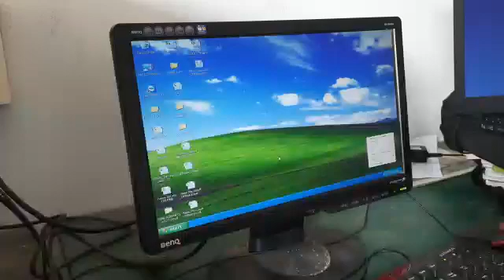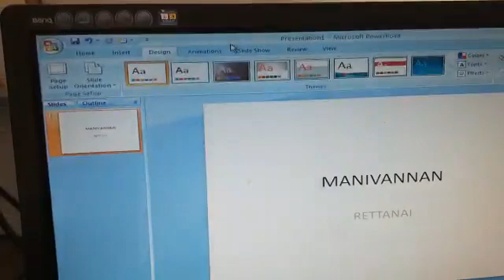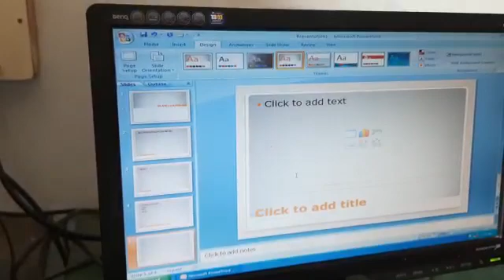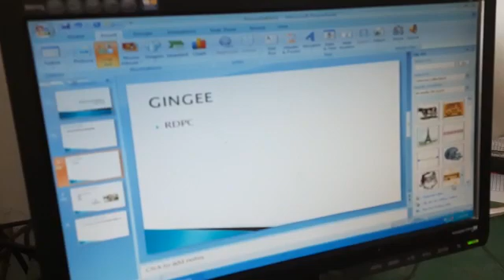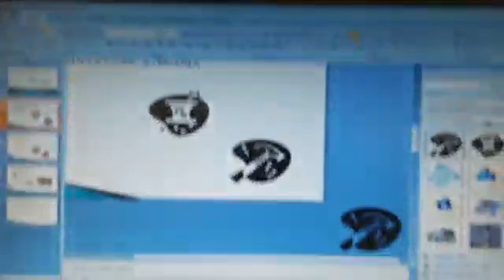ca ex7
mech 2 year